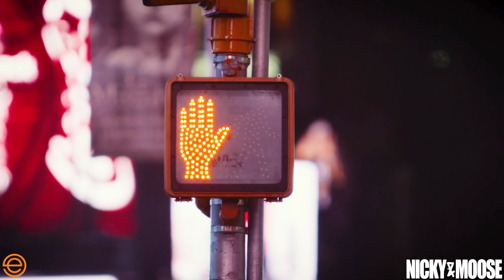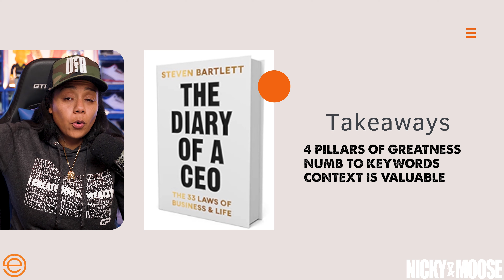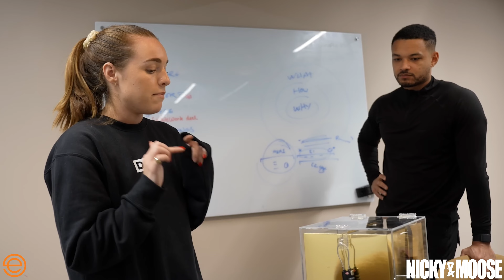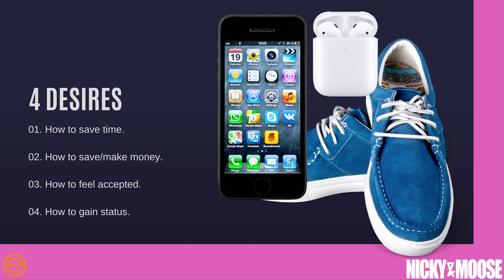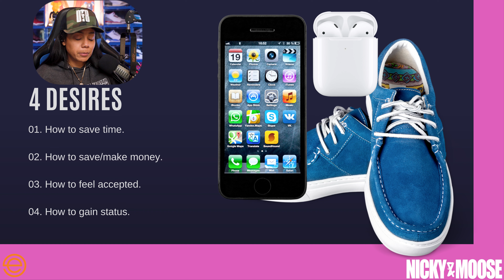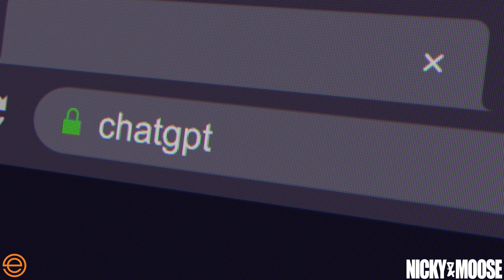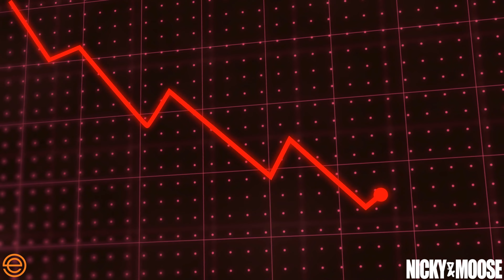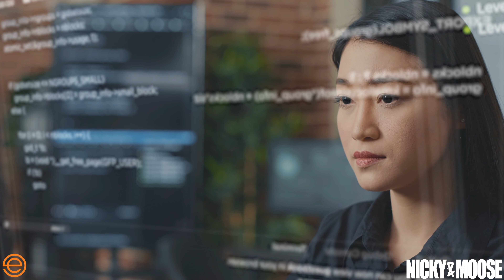What We Wished We Knew Before Starting A Business | Episode 167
In this episode of Nicky and Moose "What We Wished We Knew Before Starting A Business", they discuss and breakdown entrepreneurial lessons that will make your brand successful.

What You Will Learn:
✅ How to find intentional opportunities.
✅ Review of the book Diary Of A CEO by Steven Bartlett.
✅ Business and branding predictions for 2024.
✅ How to successfully connect with your audience.

Creator Of The Week

Grace Andrews

Marketing director who gives advice on how to reach your audience with organic and genuine connections. She emphasizes creating feelings for your community with your insights.

Nicky & Moose’s Lessons of Entrepreneurship From Experience

Don’t subconsciously adopt thoughts that can slow down your success. Believe that you can succeed at what you’re trying to do. There’s more than one way to have success in business.
Focus on shaping how consumers feel. Build genuine connections to with your audience.
Find creative ways to market your products, services and brand.
Nicky’s book recommendation - 22 Mutable Laws Of Branding

1) Finesse and Dontez

Explore tax write off’s for your business to save money. Hire an accountant & CPA to help your business.
Obtain an LLC & Trademark for your business if revenue is being made.

2) Daz Animations

Sell the results of your products and not the product itself.
Does your brand address any “how to” issues that connect with people?
Share compelling stories.
Partner with the right individuals for your business.

Is it more important for new entrepreneurs to focus on perfecting their product, or launch quickly and refine based off customer feedback?

Listener Perks

2) Deeper Than The Brand is a content creator community that prepares you for success in a building and sustaining a successful brand. Head over to deeperthanthebrand.com to learn more and get started today!

3) Striving to be the best we can is an on going journey. Having the blueprint of ourselves makes that goal more sustainable. Head over to flightassessment.com to learn your personality superpower and how to use it for successfully.